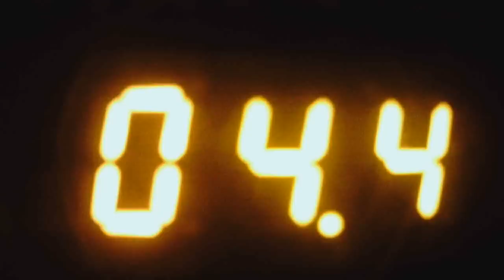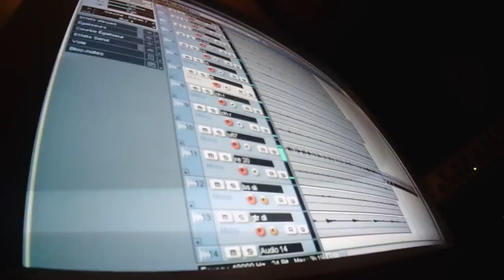The Hankies - LADY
''Lady'' is the fourth song of ''STUCK'' EP recorded at Kaomisc Studio on january 2015. Moments of Hankey's records filmed By Fabien Viola.